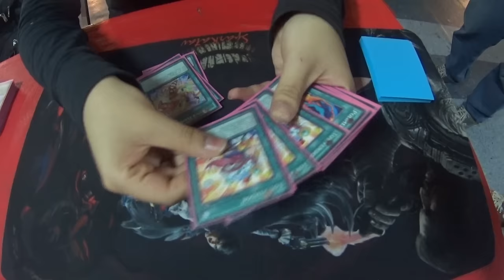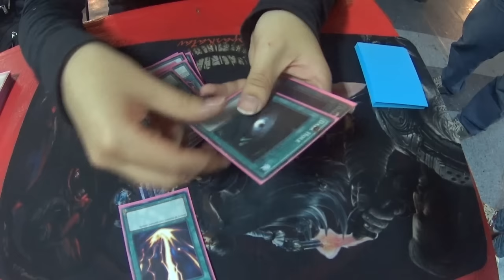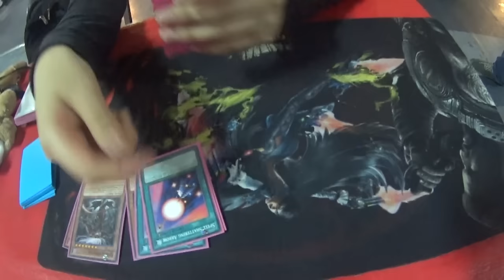Fluffal (México Regionals)◄ Deck Profile ► | Yu-Gi-Oh!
Ella es Carolina y nos presenta su deck Fluffal que llevo en el regional, no quedo en top pero es una opción diferente al meta actual.